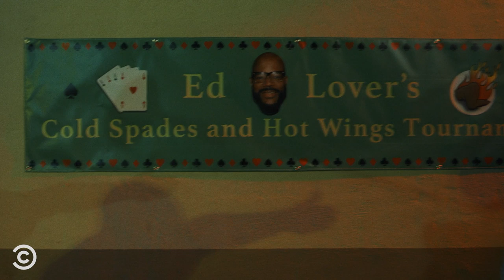Getting Rejected by Chicago’s Hottest Spades Tournament (feat. Ed Lover) - South Side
Officers Turner and Goodnight find themselves dejected at Ed Lover’s Cold Spades and Hot Wings Tournament.

About South Side:
South Side follows two friends who just graduated from community college and are ready to take over the world. But until they do, they’re stuck working at Rent-T-Own. Shot on location in Chicago’s Englewood neighborhood, the show offers an authentic look into what life on the South Side is all about.